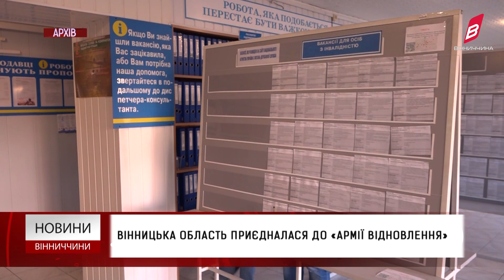Вінницька область приєдналася до «армії відновлення»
З Вінницької області вже близько безробітних долучилися до державної програми «Армія відновлення». Про це повідомляє обласний центр зайнятості. Нагадаємо, свого часу запуск проєкту анонсувала перша віцепрем'єрка Юлія Свириденко. Вона зазначила, через вторгнення рф в Україні очікується рекордно високий рівень безробіття – близько 30% за підсумками року. Тому уряд запропонував механізм, за яким тимчасово безробітні можуть виконувати суспільно корисні роботи й отримувати за це мінімалку, тобто 6700 гривень.